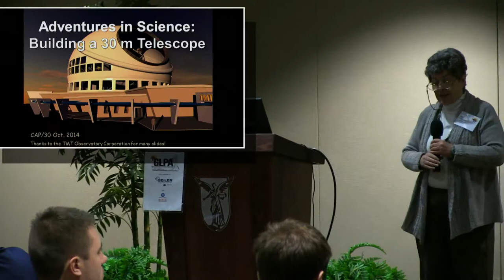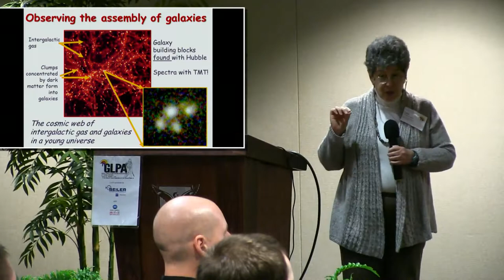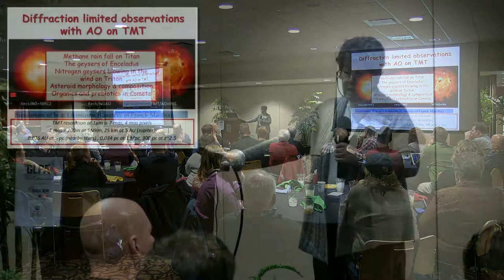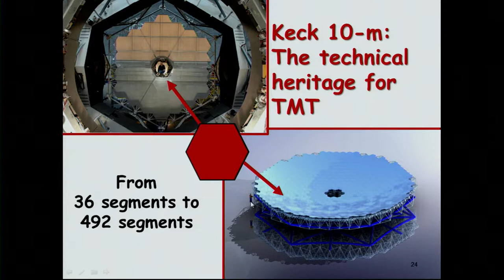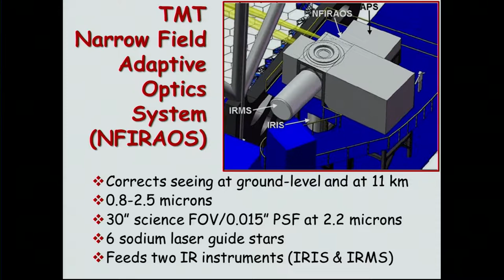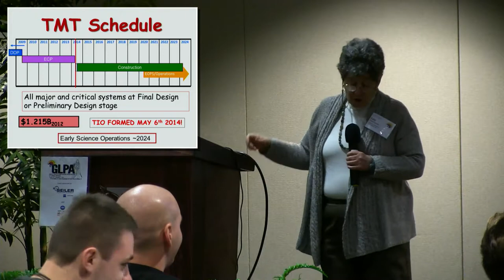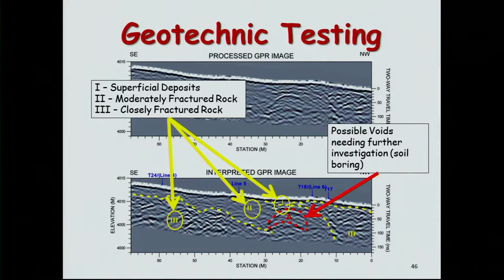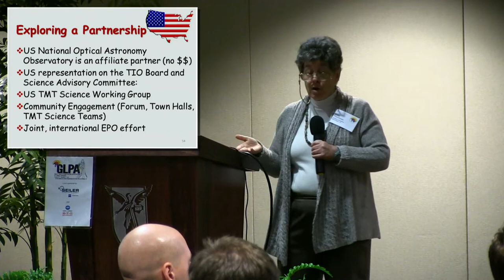GLPA Conference 2014: Catherine Pilachowski